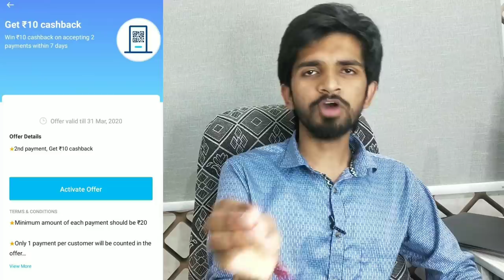Free Rs.75 Cashback For All !! Maha Dhamaka Mobikwik Loot With Extra Campagin !! Paytm Merchant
search in telegram @socialactivityofficial ( 🔥 join now )

Refer Code :- Yash

Gamezy ( Also Gamezy Campagin Is Coming )